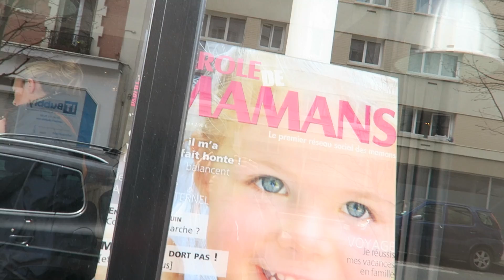❥ 406 - [ VLOG ] : JE PARS SANS MILA...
DEVINETTE POUR TOI !!! Qu’est ce qui ne coute rien, ne prend qu’un dixième de seconde, et me fait surtout hyper plaisir ??? 😝
Merci à toi !
Cet email est mon email professionnel, merci de me contacter uniquement pour un projet pro ;-)
♡ M O N    M A T E R I E L    V I D E O ♡ :